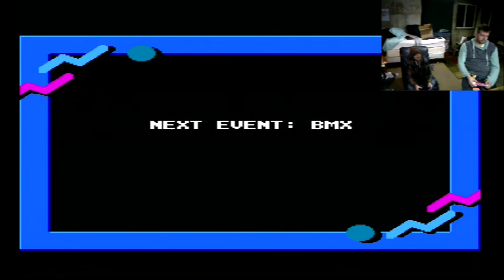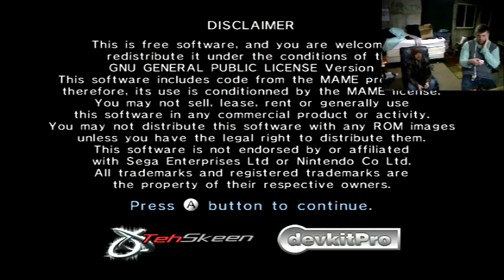super mario 3 nes with special guest danny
super mario 3 nes: In this episode me n my cousin danny play super mario bros. 3 on the original nes.  At the beginning of the episode i'm talking to my wife on the phone.  She told me i need to get the fuck out of my dad's basement.  skip to 5:20 for more action.